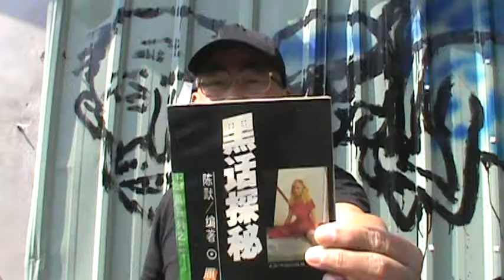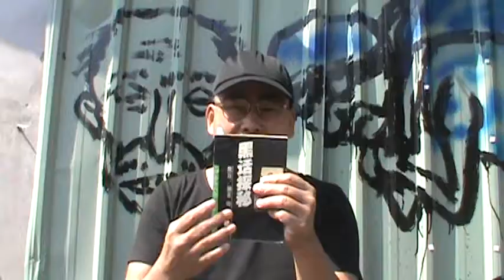黑話【眷村學。暗文化】【左營建業南村文史工作室】【方言&俚語趣談】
注：欲深入探討中國各地【黑話】點滴，請先聲請加入【左營建業南村文史工作室】，有專題研究，內容對外不公開